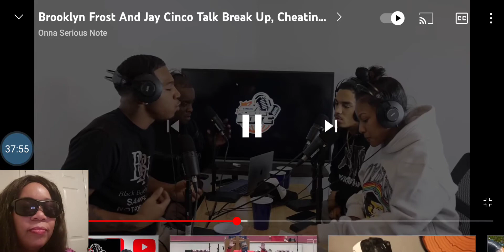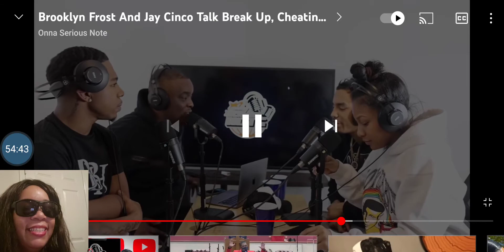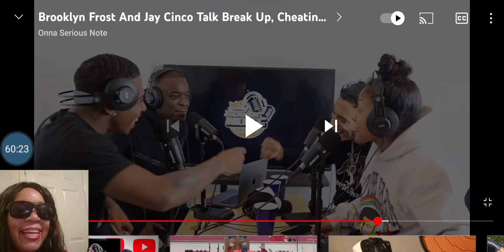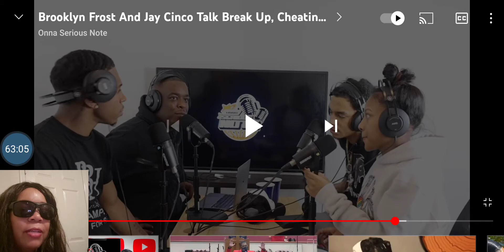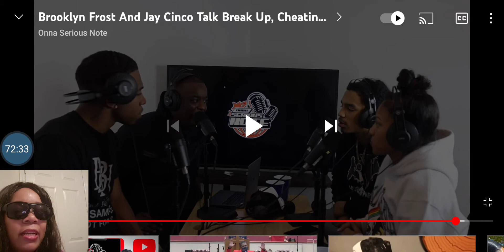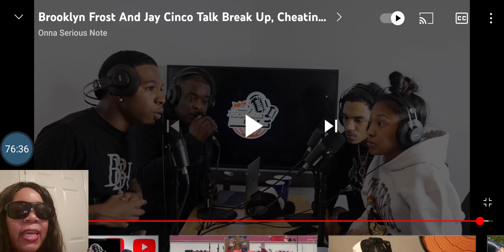Brooklyn Frost And Jay Cinco Talk Break Up, Cheating Rumors, Gives Relationship Advice To Deshae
Just Uploaded